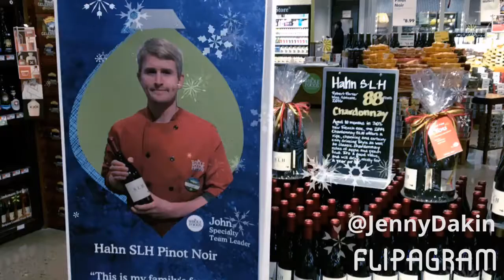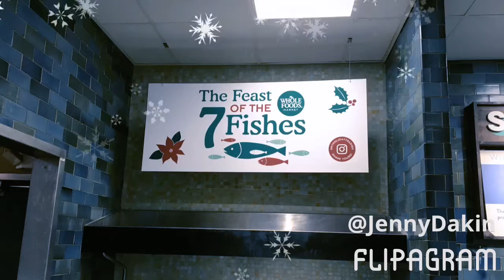Happy Holidays from Whole Foods Market Dedham